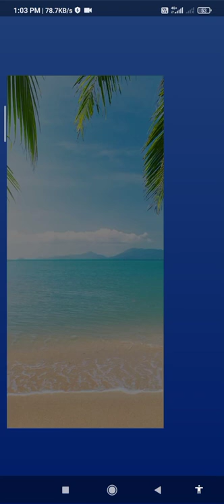Crossword mod apk